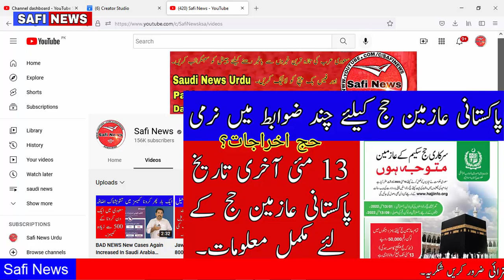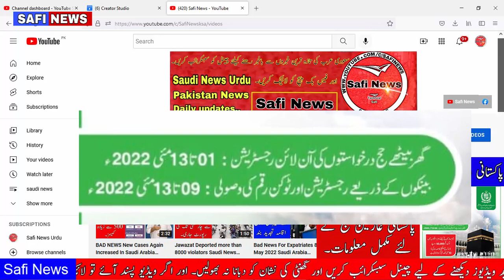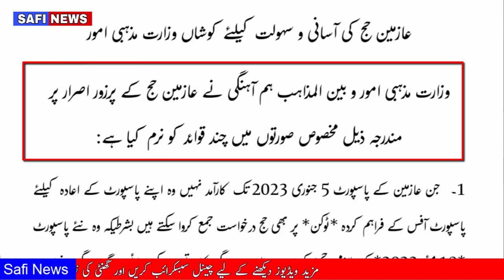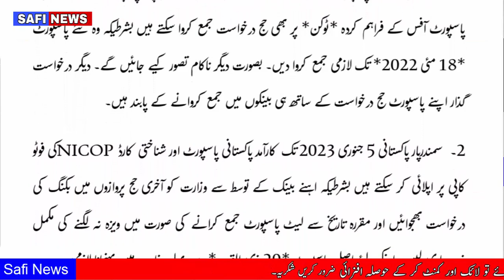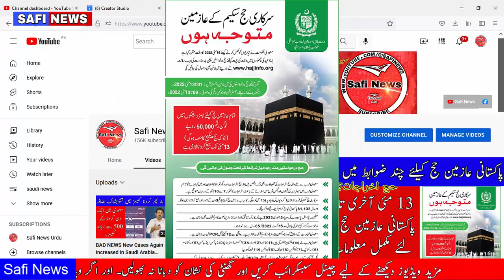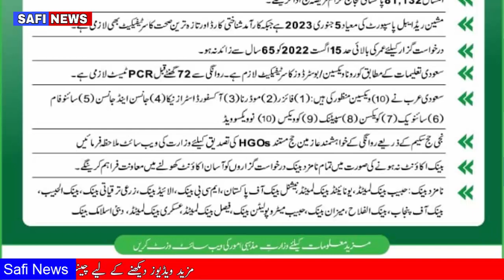13 May 2022 Last Date All About Hajj 2022 From Pakistan And Saudi Arabia Safi News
13 May 2022 Last Date All About Hajj 2022 From Pakistan And Saudi Arabia Safi News

Tages...
Arab News
Jawazat Updates
Ministry Of Labour
Safi News